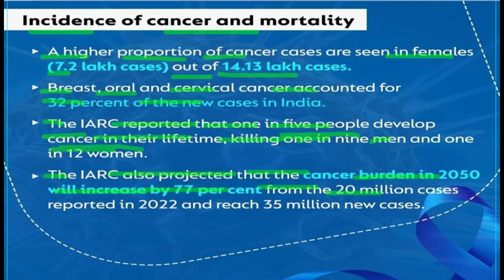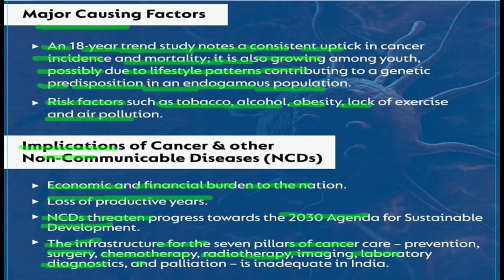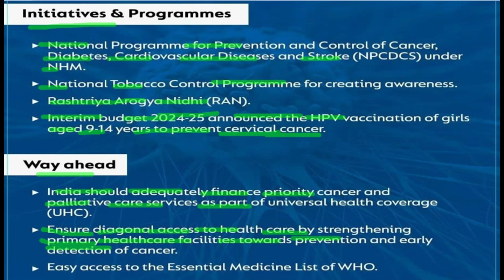why Rising Cancer burden in India | kyun Cancer burden India me badh raha hai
Topic: Rising Cancer burden in India
Universal HealthCoverage